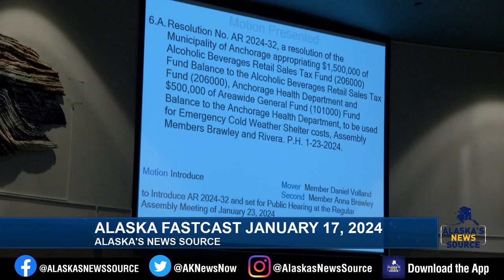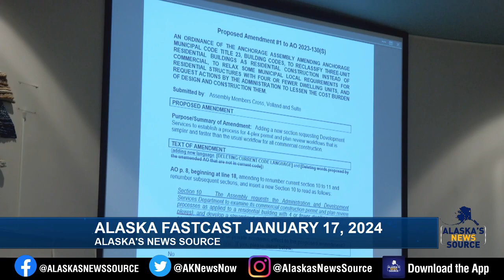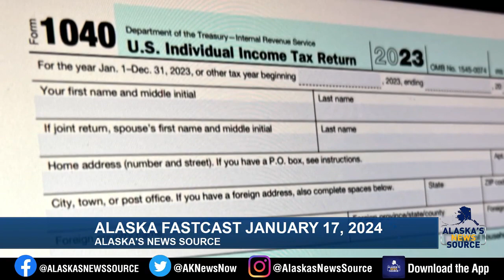Morning FastCast Jan. 17, 2024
FastCast morning digital headlines for Wednesday, Jan. 17, 2024.